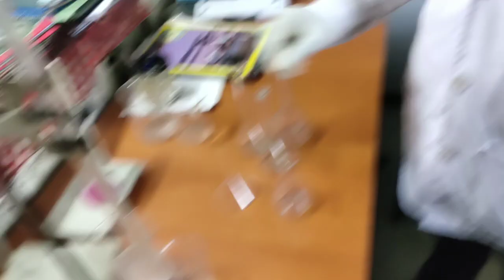Live demo Chemistry practical, LiveTitration(Acid-Base Titration)Let's do titration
How we do titration in chemistry lab For class 11,12,B.Sc. and M.Sc.students. practically video making in laboratory Learning Today...Leading Tomorrow Save Water # Science Learning # Lab Practicals